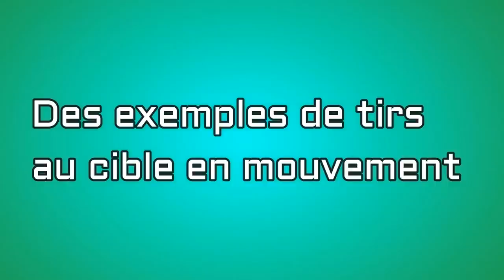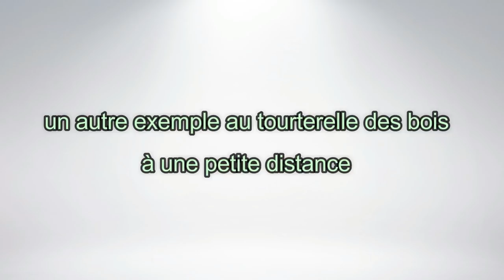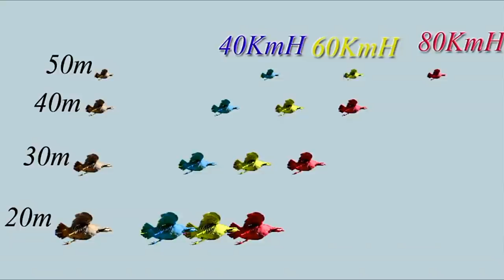Apprendre le Tir à plusieur distance , Chasse Doublé de Canard à un seul coup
PS: Merci d'êtres de plus en plus nombreux à me suivre.

Notre application sur android pour les calculs balistiques, avances. pour le petit gibier

DES TITRE SIMILAIRE : LEÇON DE TIR  , Bien tirer au fusil , Comment tirer un oiseau qui arrive , Comment calculer votre avance au moment du tir , Comment se préparer à tirer , Apprendre le Tir au fusil de chasse , chasse au canard , chasse tourterelle de bois , comment chasse le canard , entrainement de chasse